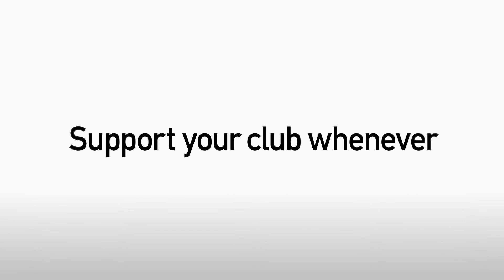FREEVIEW: Remie Streete Pre Blackpool (H) - 2015/16 (JPT)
A clip of Port Vale defender Remie Streete's pre-match ValiantPlayerHD interview ahead of the midweek JPT clash with Blackpool.